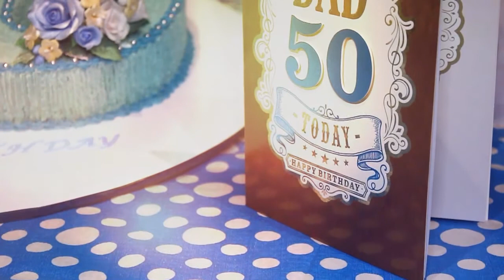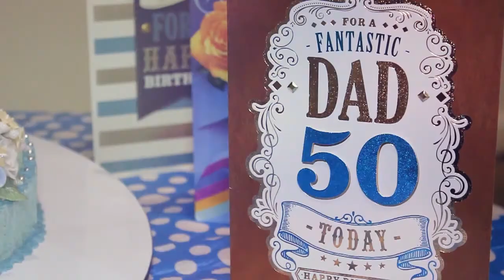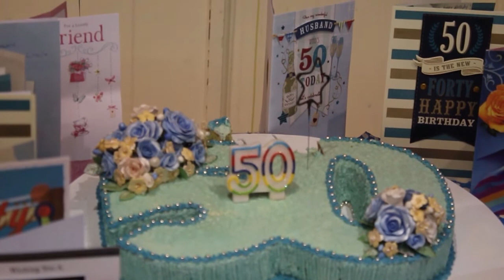50th Birthday ANURA